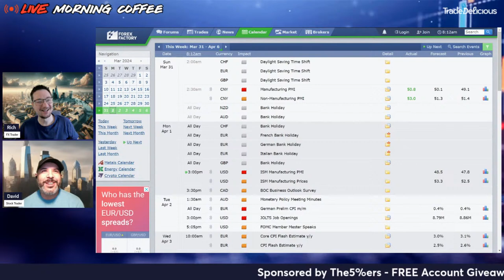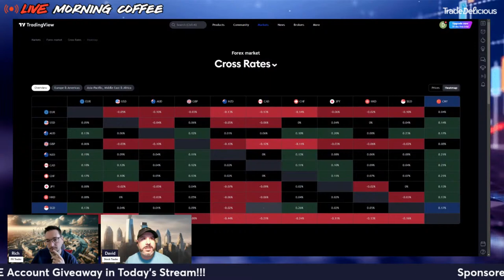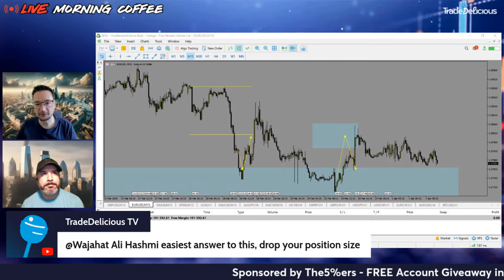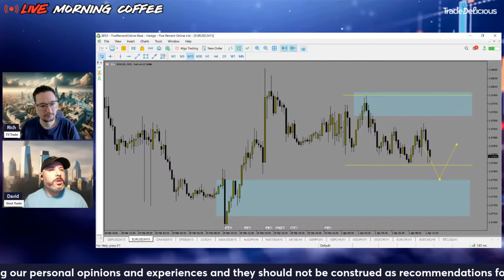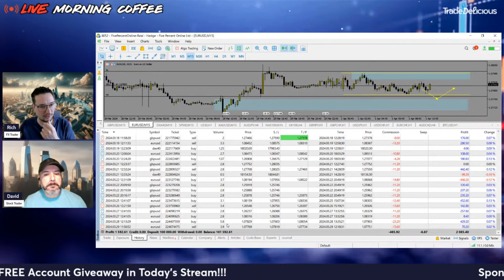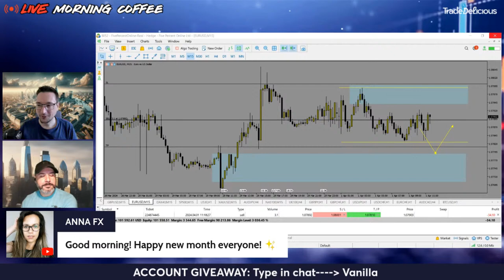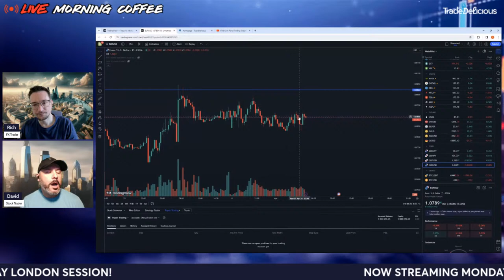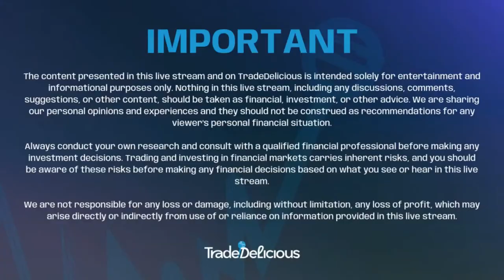Live Forex Trading Stream, Day & Swing Strategies April 1st 2024